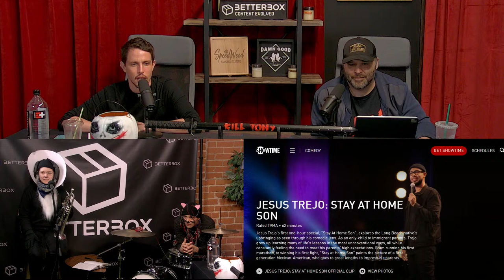KILL TONY #456 - STUDIO SESSIONS 11 (FT. JESUS TREJO)